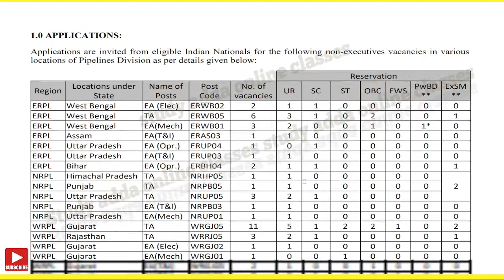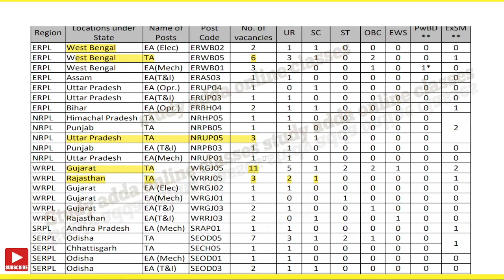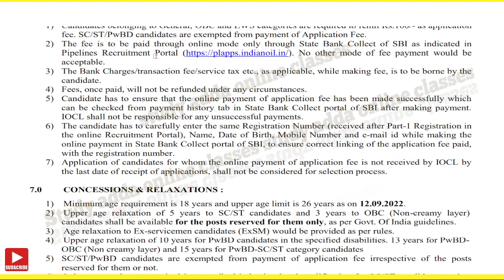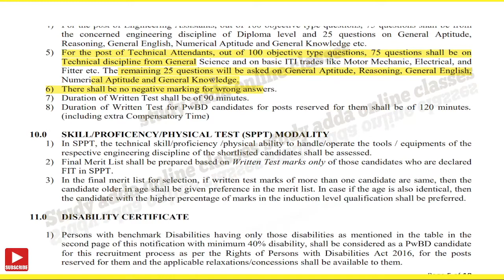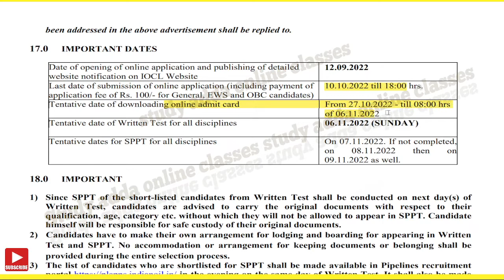IOCL Recruitment 2022, IOCL Pipeline division ITI Recruitment 2022, IOCL Technician vacancy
Note- We have tried to give correct answers to all the questions.  Sorry if someone goes wrong due to typing mistake or due to human error.